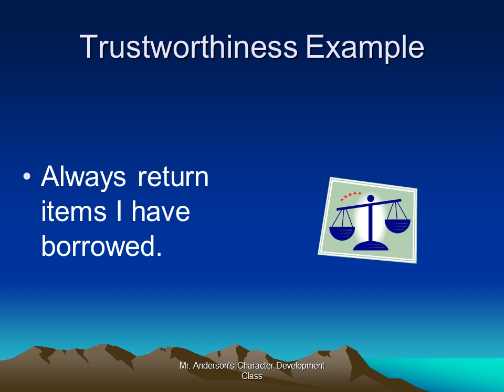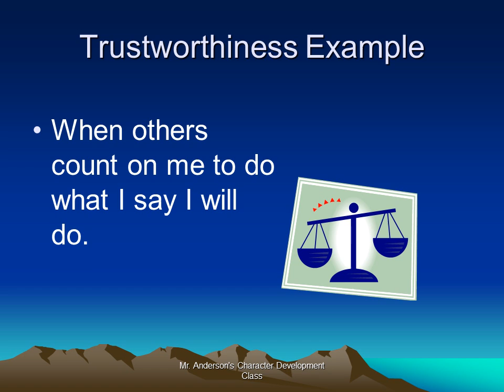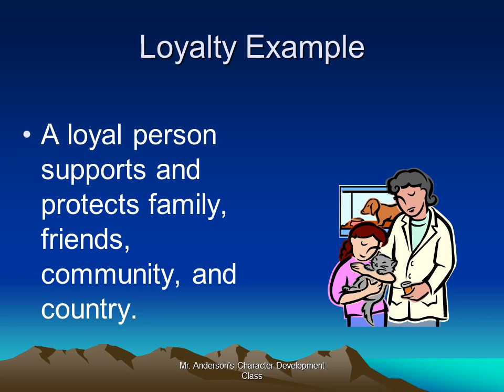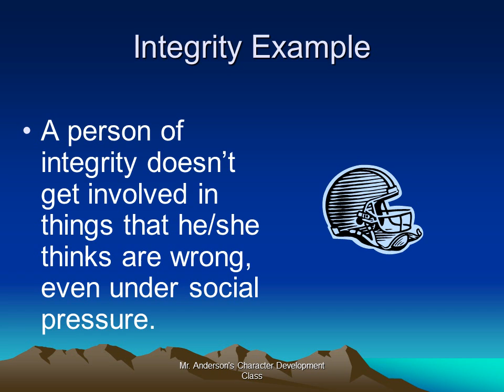Character Education Trustworthiness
Trustworthiness Definition: Being honest and reliable in carrying out commitments, duties, and obligations.
Always return items I have borrowed.
Trustworthiness Words
honesty
integrity
loyalty
reliability
promise
trust

reputation
commitment
obligation
truth
candor
confidence
Loyalty Example
A loyal person supports and protects family, friends, community, and country.
Integrity Example
A person of integrity stands up for his/her beliefs about what is right and what is wrong.
Integrity Example
A person of integrity shows commitment, courage, and self-discipline
Trustworthiness Quotes

Be honorable yourself if you wish to associate with honorable people.
-Welsh Proverb
It is better to be hated for what you are than to be loved for what you are not.
-Andre Gide
Those people who are uncomfortable in themselves are disagreeable to others.
-William Hazlitt
Discussion Questions for “The Blind Woman and the Physician”
1.  Do you think that the woman owes the physician anything?
5.  How can you avoid taking advantage of other people?